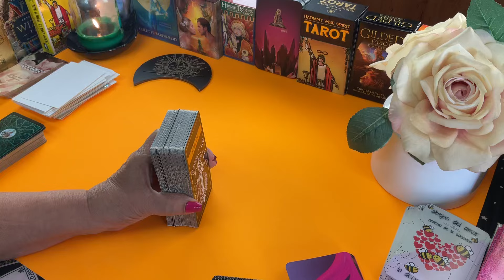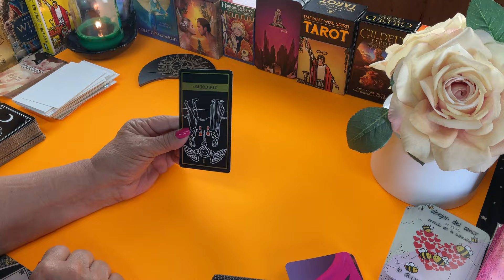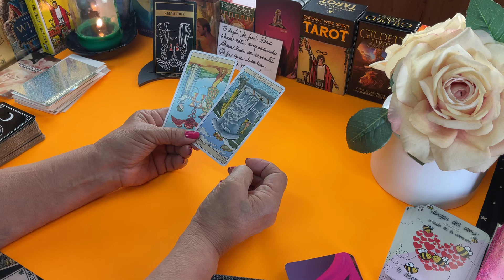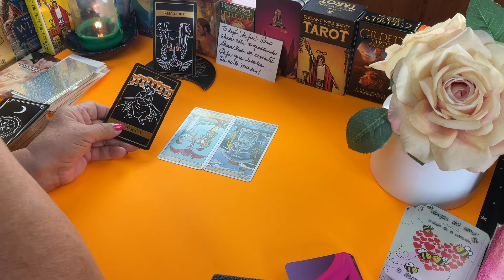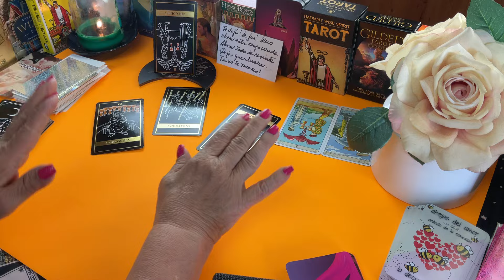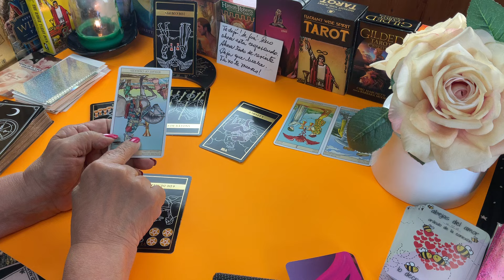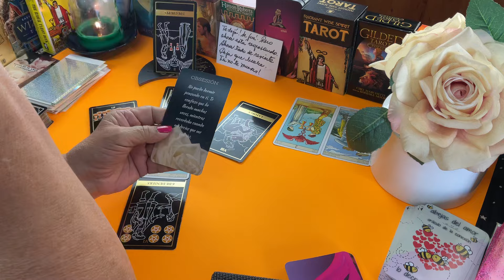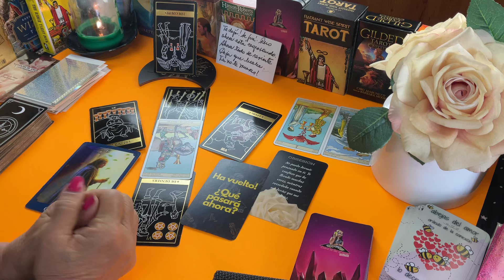Muy TRISTE por esa ruptura! DESCONSUELO total! TE tuvo y te perdió! Lo reconoce! Pero ni te inmutes!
Su tristeza no da más!  Quiere Hablar Contigo en Persona! Verás lo que quiere Plantearte!Quiero decirte que es muy urgente hablarte. No puedo más con esto. Me ahogo con todo lo que no he podido decirte.

LECTURAS PERSONALES

Nada de lo que hizo tenía justificación. Ahora quiere recuperarte y no imaginas lo que está por hacer.

Carmen